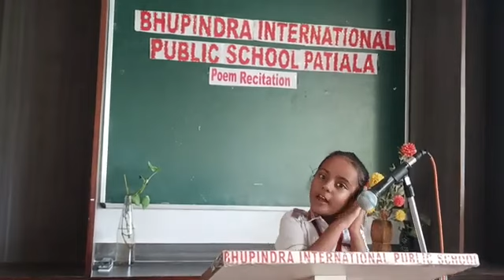Poem Practice at my School | Aradhya Yadav